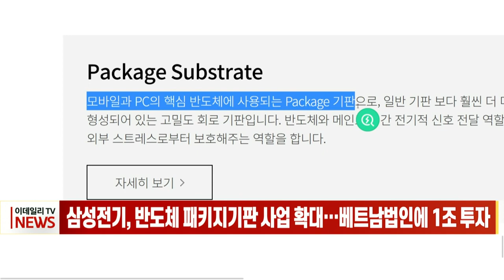삼성전기, 반도체 패키지기판 사업 확대… 베트남법인에 1조 투자 (20211224)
삼성전기가 베트남 생산법인에 FCBGA(Flip-chip Ball Grid Array) 생산 설비, 인프라 구축에 총 8억 5천만불을 투자하기로 결의했습니다.
FCBGA는 반도체 패키지기판 중 제조가 가장 어려운 제품으로, 반도체 칩과 메인기판을 플립칩 범프(Flip Chip Bump)로 연결하는 고집적 패키지 기판입니다.
반도체 패키지기판은 고집적 반도체 칩과 메인기판을 연결해 전기적 신호와 전력을 전달하는 제품입니다.
삼성전기는 이번 투자를 통해 장기적으로 고성장이 예상되는 반도체 패키지기판 사업에 역량을 집중할 계획입니다.